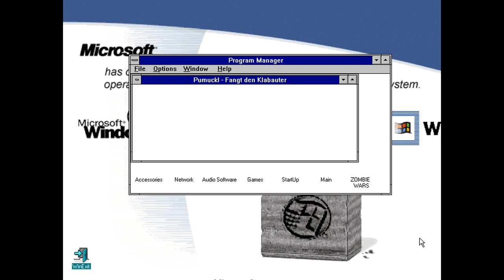Let's Play Fangt den Klabauter #2 - Die Smaragdhöhle